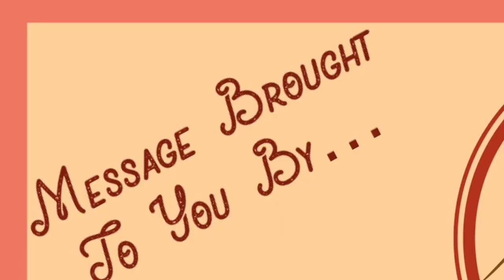You've Been Chosen & Called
FVCC Sunday Sermon: 2 Thessalonians 2:13-3:5
"You've Been Chosen & Called" (final edit)